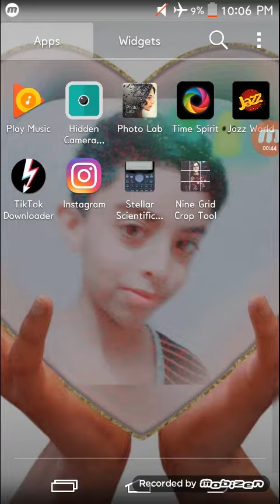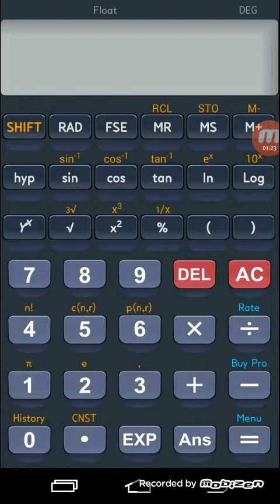How to Install Stellar Scientific Calculator